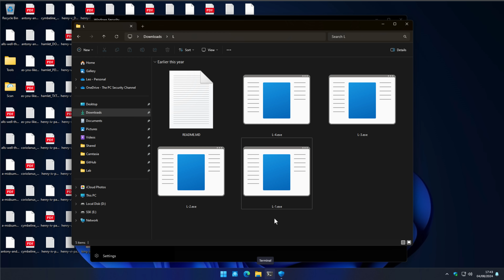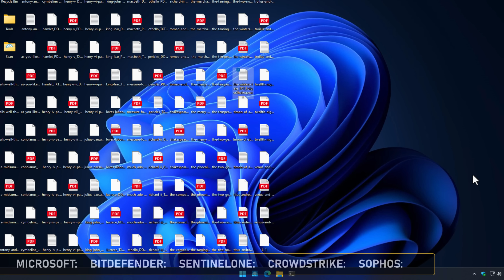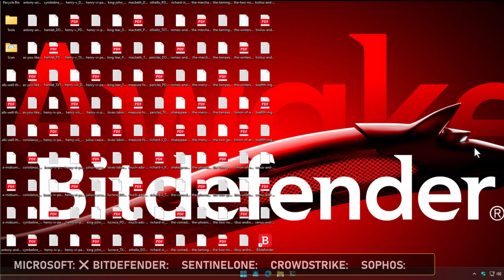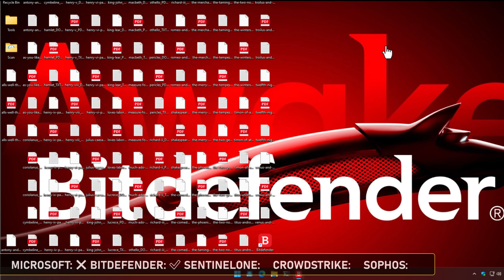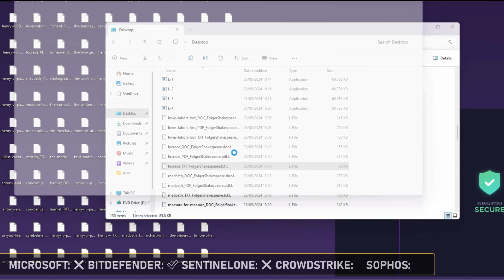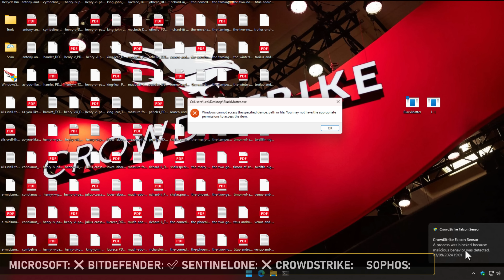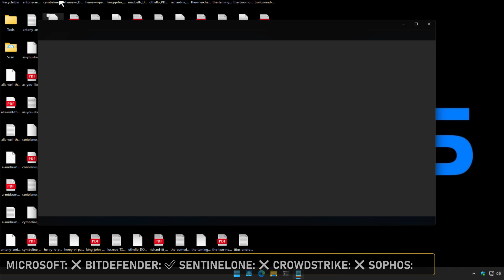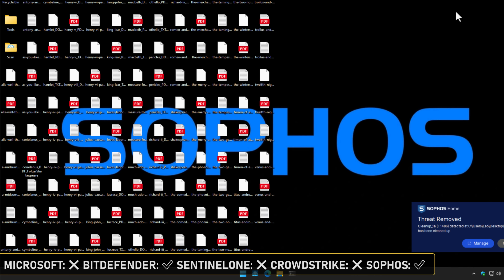Best Antivirus/EDR vs Unknown Ransomware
Testing Microsoft Windows Defender, Sentinel One, CrowdStrike, Bitdefender and Sophos against unknown ransomware simulation to see if they can protect our files from being encrypted. Special thanks to the mods of our Discord community for conducting this test. If any vendors want help with improving their detections or get in touch with our community members who helped with the test, I'd be happy to facilitate. Our goal is to improve cybersecurity for everyone.